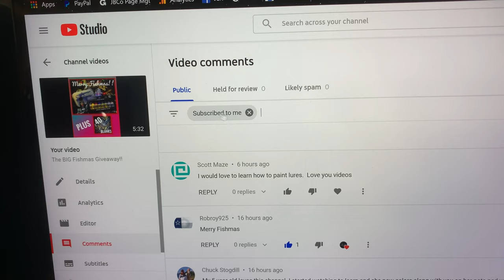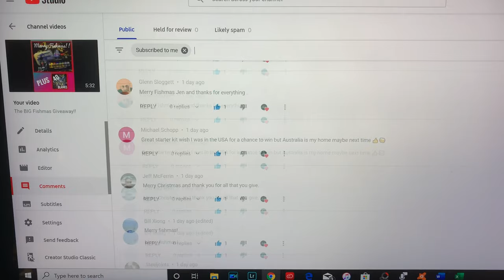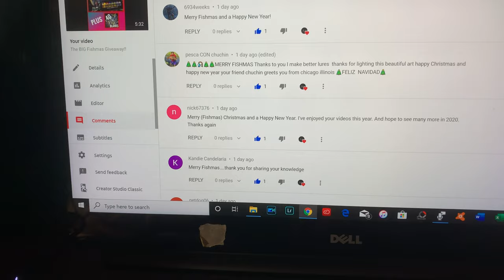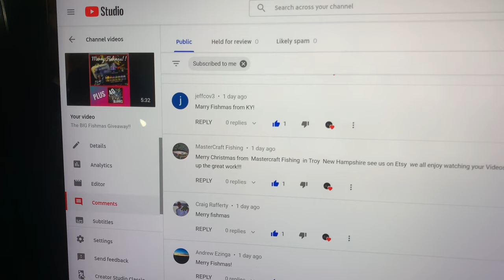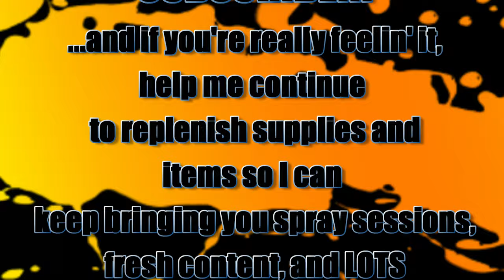The Big Fishmas Giveaway Winner Is.......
Wishing you all a very Merry Christmas, Happiest of Holidays, and a Fin-TASTIC 2020! Cheers and congrats to the winner!

Respirators:
3M (Large)
3M (Small)

ACRYLIC POURING AND WATERCOLOR LIST AND LINKS:
4 oz. Paint Storage w/Lids (100 pack)
12 oz. Cup (For Final Pouring Mix)